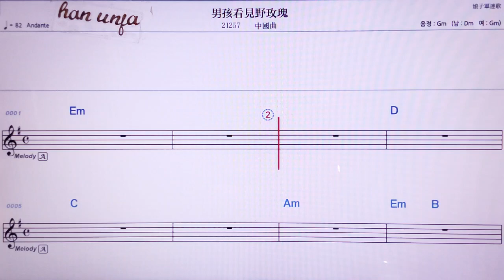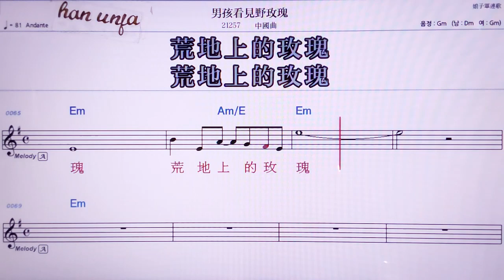💖난하이칸찌앤메이꾸이/ 중국곡 👍MR,노래방, 악보, 코드,Karaoke With Sheet Music